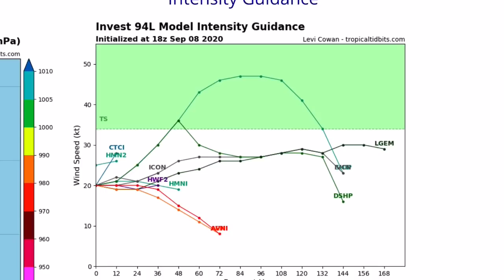Potential Tropical Storm Sally & Teddy Forecast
Invest 94L may impact the Carolinas as a tropical depression or tropical storm and be named. Sally and Teddy are the next two names on the list, and we are getting close to the Greek alphabet. The other high chance disturbance off of Africa has the greatest threat to the U.S. Exact point of landfall is very uncertain, but it is likely to become a hurricane and even a major hurricane before impacting any land. The U.S should be on high alert for this system.